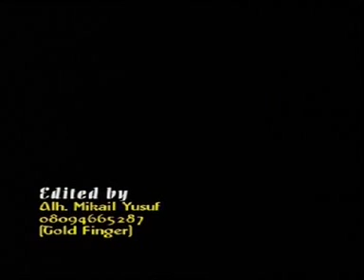SHEHU FUJI WASIU ALABI PASUMA AND QIBLAH OF FUJI SULE MALAIKA IN TWO BROTHERS